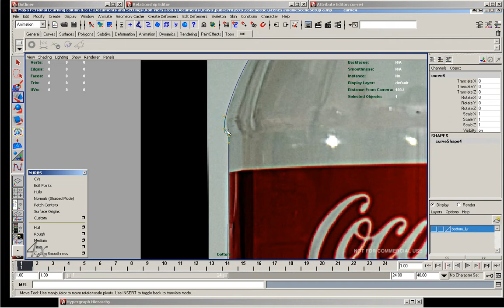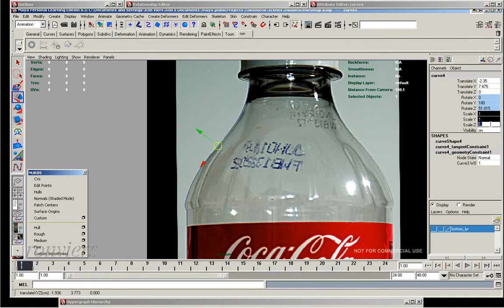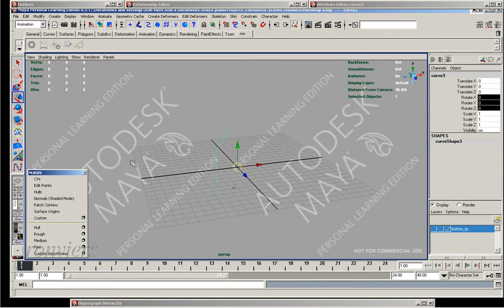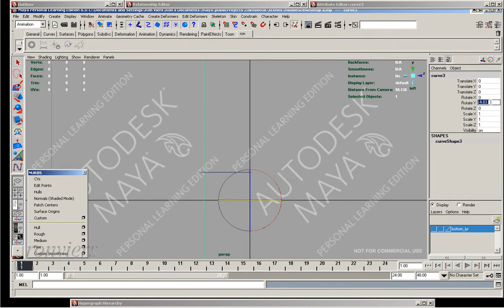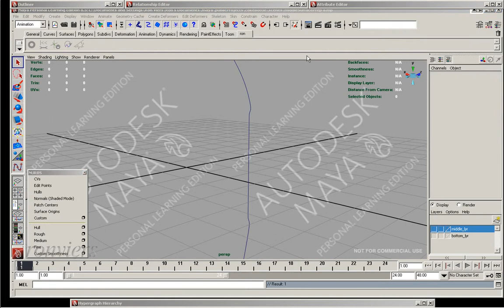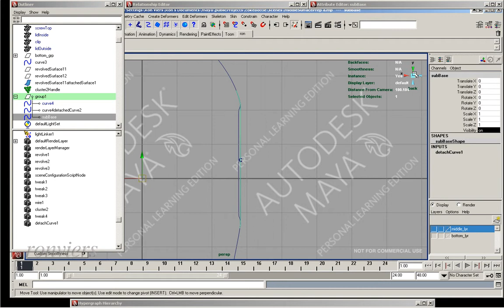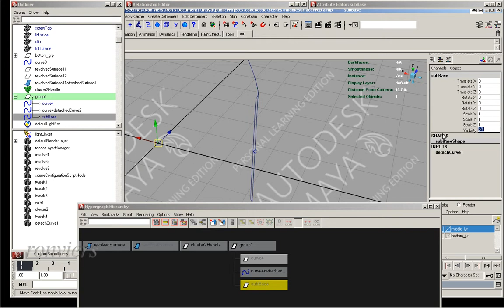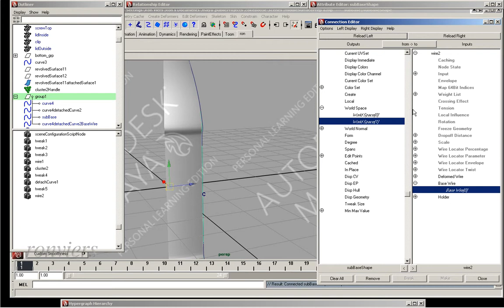3 Coke Bottle - continue middle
One approach to modeling a solid surface using maya's nurbs tools.
Images for the image planes and ao renders are available